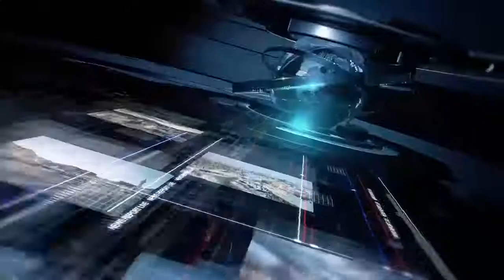Kompanitë punëkryese vendëse prolongojnë punimet në rrugët Rahovic- Bukuroc dhe Buhic- Ilincë- Maxhe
Kompanitë punëkryese vendëse prolongojnë punimet në rrugët Rahovic- Bukuroc dhe Buhic- Ilincë- Maxhere